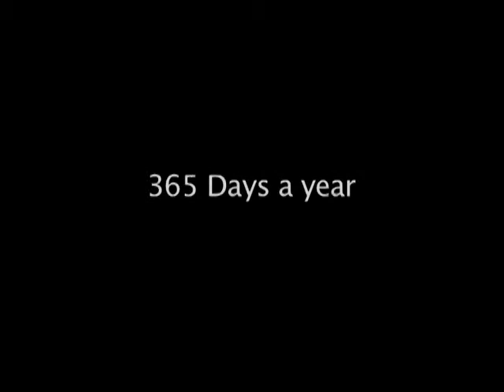Just a Test - Short Film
"Magruder High School installed 45 CCTV cameras in 2001 and added to this number in 2004 and 2005. The students were told it in the school newspaper and by administrators that they were put in simply as a test of security and that the cameras didn't work. I found this to be false. See just a taste of what was really going on."

This is my Experimental Chance project from Experimental TV in November 2008.  It is a semi-documentary view of how the CCTV cameras work at Magruder.  A taste of the security system if you will.  Enjoy.